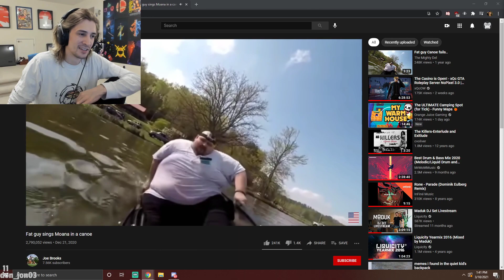xQc reacts to fat guy sings Moana in a canoe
use code "xqc" to get your welcome bonus